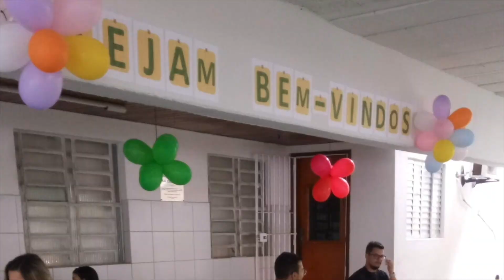Mensagem Diária - Judas 20-21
Mensagem: Rev. Stefano Alves